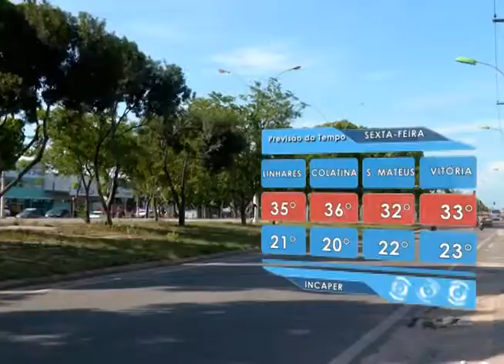SIM Notícias 17 12 2015